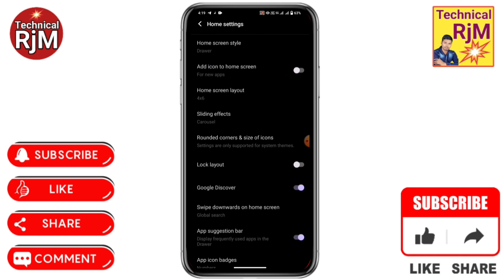Vivo T2 Pro 5G App ka size Chota Kaise Kare | Change Android App Icon Size Vivo T2 Pro 5G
About Video.Vivo T2 Pro 5G App ka size Chota Kaise Kare Change Android App Icon Size Vivo T2 Pro 5G

Queries Solved
Vivo T2 Pro 5G App ka size Chota Kaise Kare,
Change Android App Icon Size Vivo T2 Pro 5G,
Vivo T2 Pro 5G Kisi Bhi App Ke Icon Ko Bara Kaise Kare,
Vivo T2 Pro 5G android mobile app icon,
Vivo T2 Pro 5G how to make mobile font large small,
Vivo T2 Pro 5G mobile ke font ko bada ya chota kaise karte hain,
Vivo T2 Pro 5G mobile font ko chhota bada kaise karte hai,
Vivo T2 Pro 5G how to change app grid size on android,
Vivo T2 Pro 5G how to change the icon size,
how to change icone size Vivo T2 Pro 5G,
Vivo T2 Pro 5G apps size kese kare,